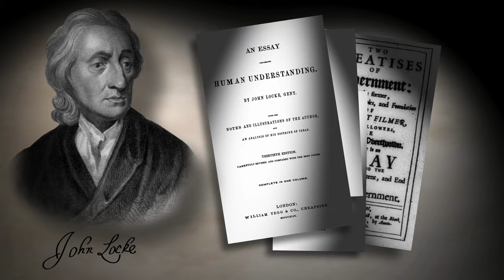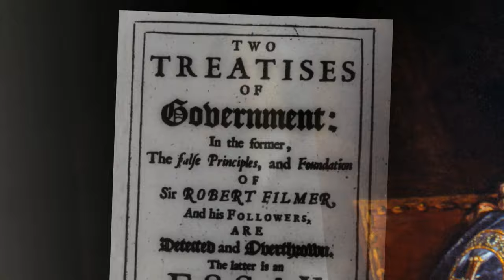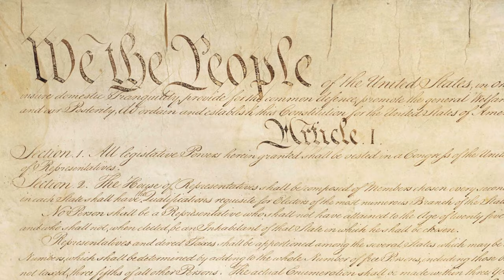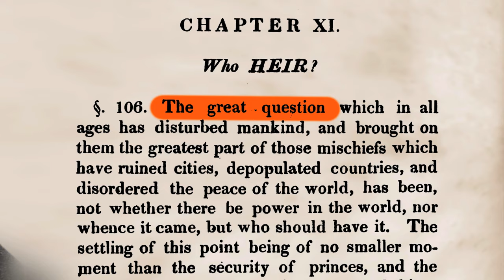John Locke, Natural Rights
The writings of John Locke, a philosopher and political theorist of the Age of Enlightenment, would greatly influence the leaders of the American Revolution.